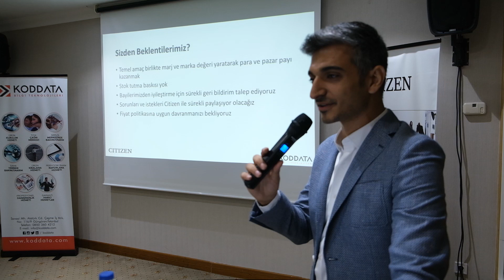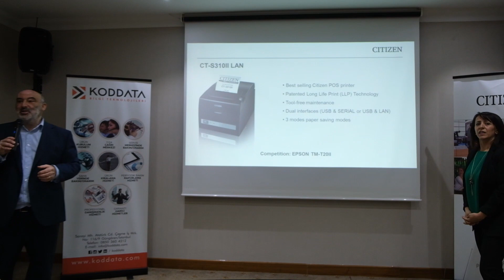Koddata -Cıtızen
Koddata cıtızen ürünleri tanıtım etkinliği